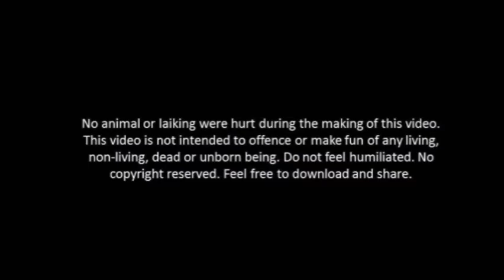Sefa kan ngai a che